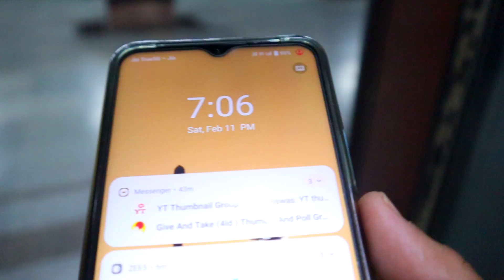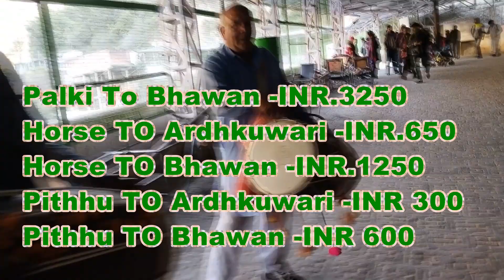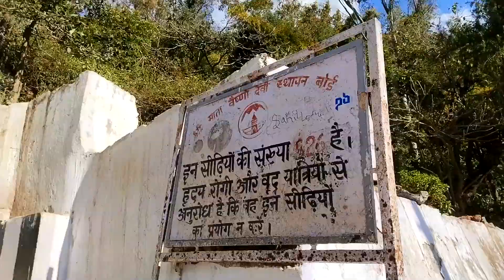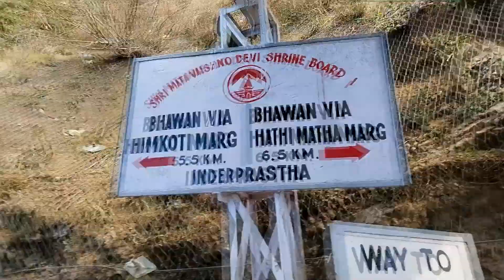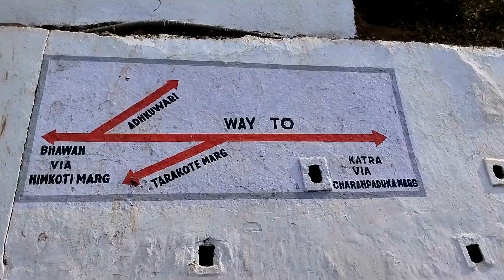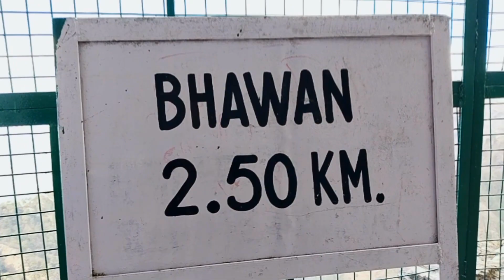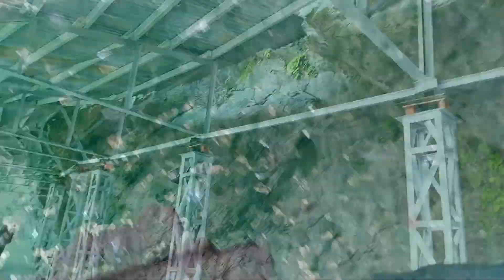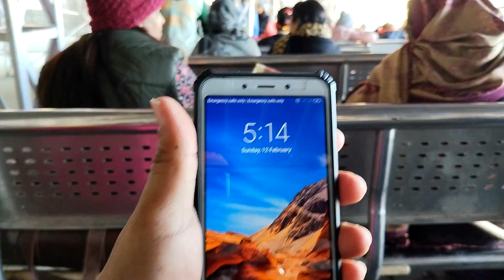বৈষ্ণোদেবী যাত্রা |Vaishno Devi Darshan Guide | Mata Vaishno Devi Tour/Vaishno Devi Yatra 2023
Hi
Ami arup nandi.
Hi Friends,
 I am Arup Nandi. My hobby  is travelling, bike riding etc.and making videos  of these. I catch my life stile  by using Camera. I intend to share these videos and photos in my YouTube channel.

Vlogging Gear
                      Nikon d5300-
                      Panasonic-HC-V180

Mata Vaishno Devi is one of the most popular pilgrimage journey and every year crores of pilgrims come to pray here. now and this video will give you virtual picture of vaishno devi and you will know every small information like hotel, cheap budget of this yatra and perfect itinerary will complete guidance. So if you are planning for vaishno devi yatra then this video will help you to plan easily.

Palki To Bhawan -INR.3250
Horse TO Ardhkuwari -INR.650
Horse TO Bhawan -INR.1250
Pithhu TO Ardhkuwari -INR 300
Pithhu TO Bhawan -INR 600

your queries sloved:
vaishno devi
vaishno devi update
vaishno devi yatra guide complete details
vaishno devi full yatra 2023
vaishno devi govt. rate list
vaishno devi facilities
श्री माता वैष्णो देवी सम्पूर्ण यात्रा 2023
वैष्णो देवी यात्रा
वैष्णो देवी यात्रा 2023